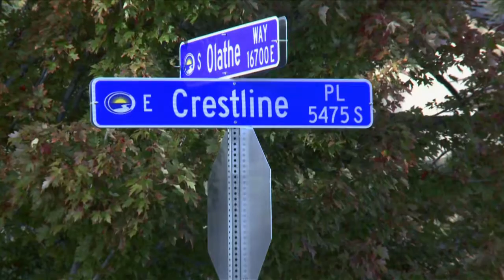Bereaved father runs for US senate for tighter gun control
Throughout the 2016 US election, AFP is meeting some of the Americans who make up the many Voices of the Campaign. Tom Sullivan is running for the US Senate in his hometown of Centennial, Colorado. Sullivan lost his son Alex in the Aurora Theater shooting. He's using his experience to lobby for tighter gun laws. A subject-voiced AFPTV report.